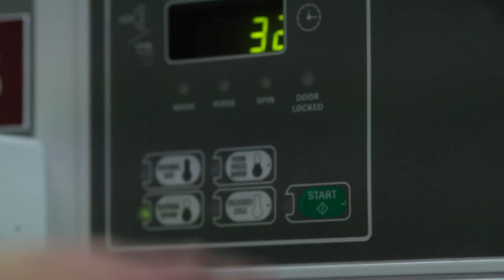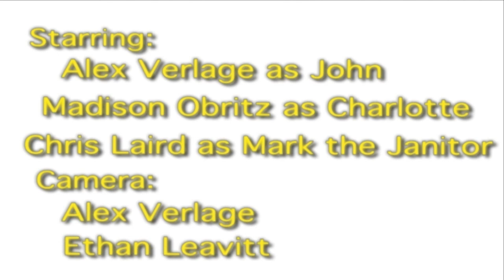Hamper- with Music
The journey of a sock finding a new calling.

Written and Directed by Alex Verlage
Composed by Wan Ying Chan